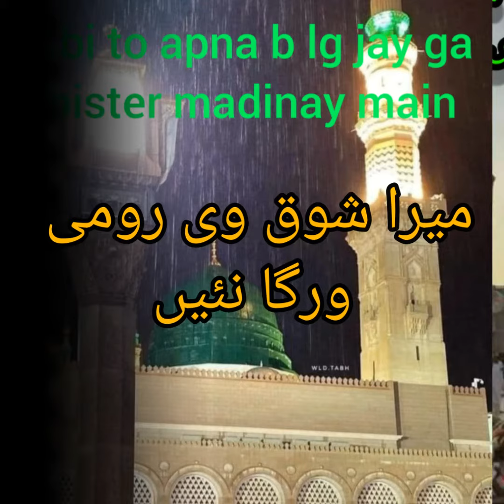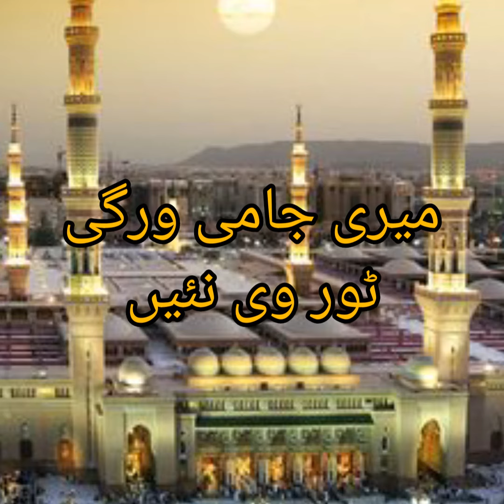Menu showq madinay jawan da...